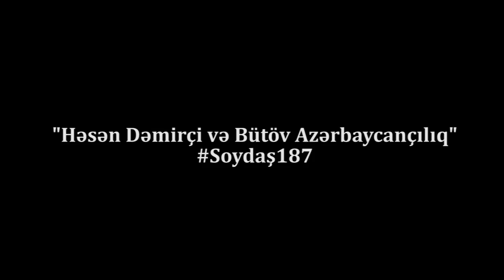"Həsən Dəmirçi və Bütöv Azərbaycançılıq"-Soydaş verilişi, 187-ci buraxılış